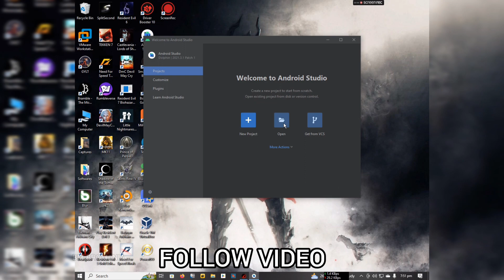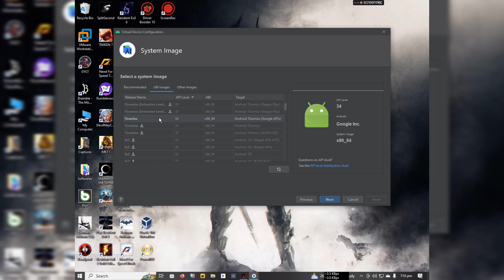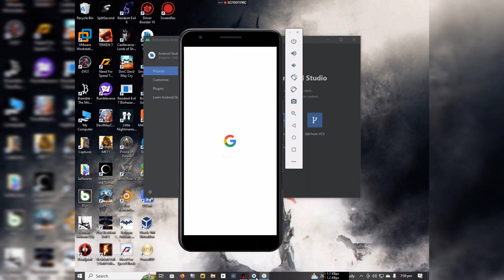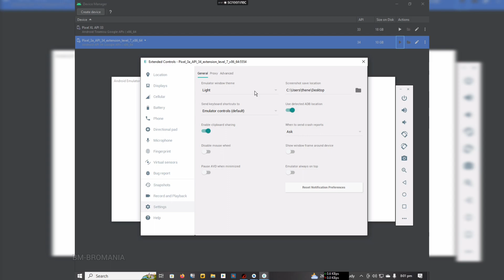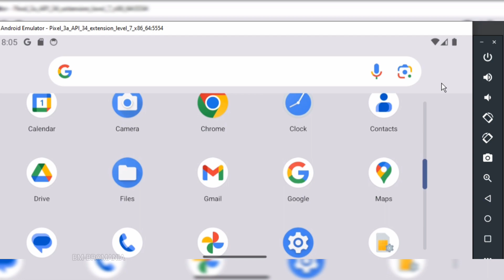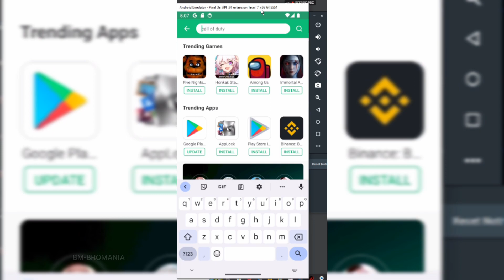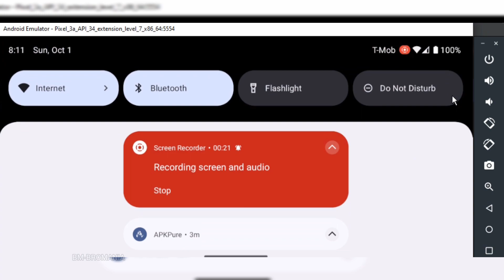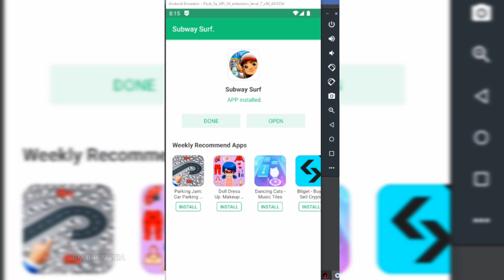NEW ANDROID 14 Virtual Emulator Official How To Install & Use Tutorial - Android Studio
Tutorial Installation & How To Use

With Playstore & Without Playstore Roms
Roms : 7 To 14 Free Available
32/64Bit Support
Chrome May Not Work Use Google Drive To Upload And Install files

Best Android Virtual Emulator

Need Programs
Android Studio
Window 10 or 11

intel i5 96000k Series
GPU intel UHD 630
No Graphic Card installed
Ram 16GB DDR4
Window 10 Pro
128GB SSD
1TB HDD

DOWNLOAD LINK PIN COMMENT